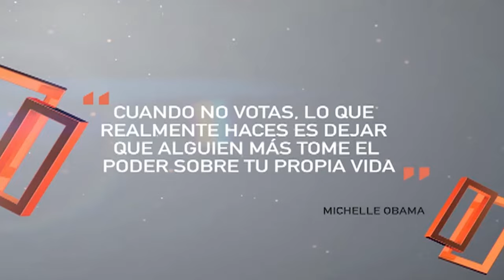Abriendo Puertas con José Brito candidato presidencial por el partido Primero Justicia